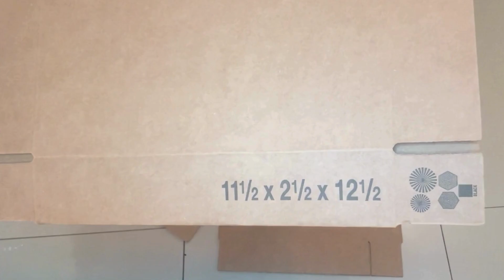2024 CHRISTMAS DOLLAR TREE FAUX MARBLE TABLE DIY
Hello everyone! Here is a simple 2024 modern table I created to put a few Christmas decorations on!:).  All supplies in my videos are used from dollar tree ONLY. EXCEPT SOME PAINTS AND glue.